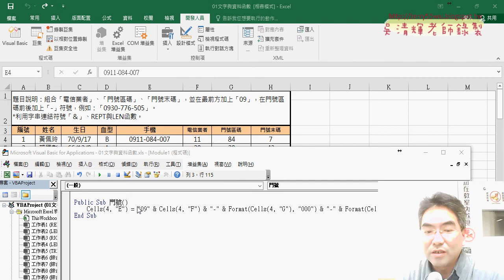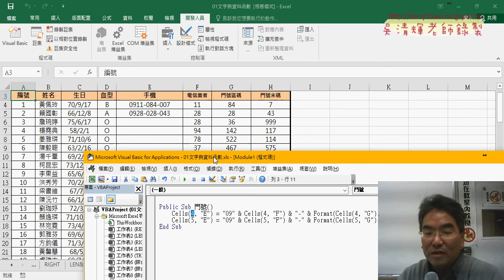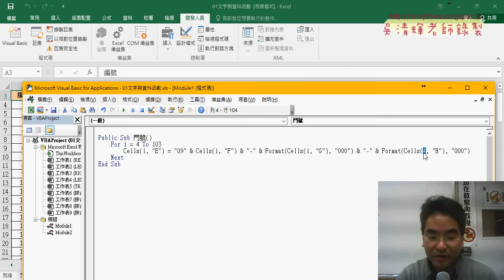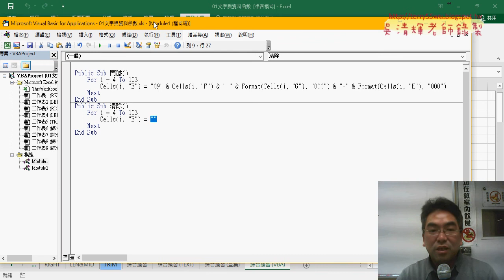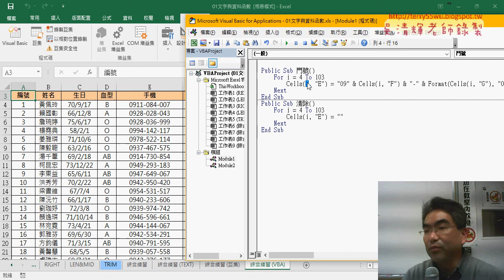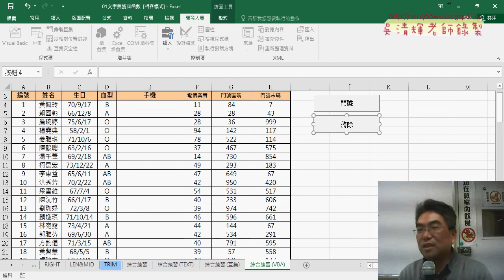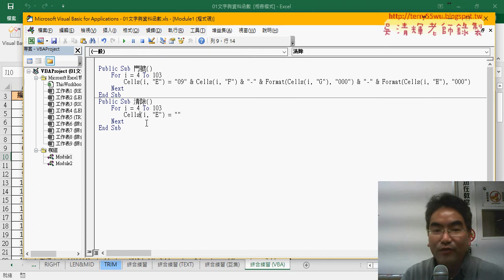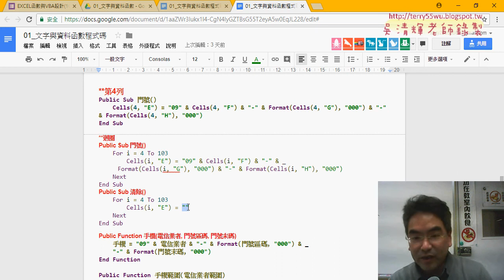07 SUB程序加上迴圈